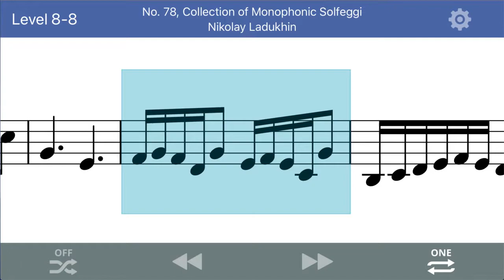Singalong Solfege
An iOS app recently I have released.